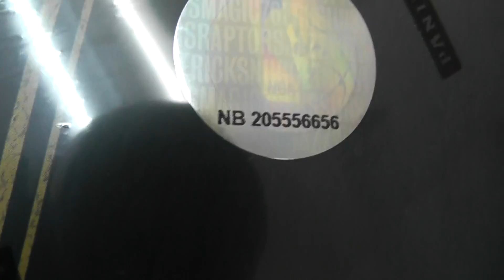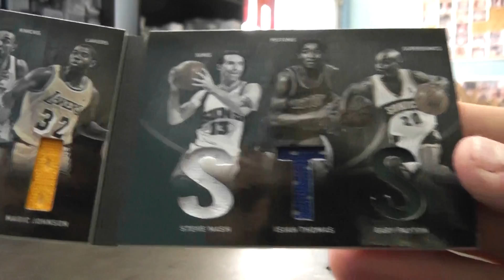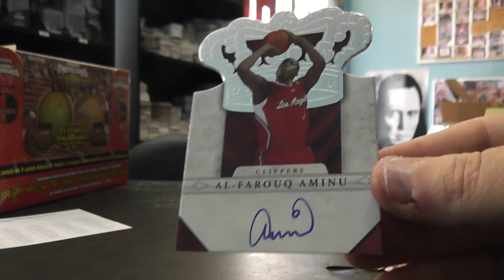Stout79's 2011/12 Preferred Basketball Box Break